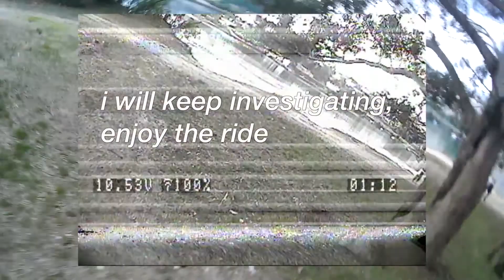Super RD230 Santa neno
One filght from when was not raining everyday...
Testing pids with 6" arms on my RD230, now converted to a Super RD230 or RD270.
Also testing a new flightcam, Sony effio V 800tvl, that seems to have a lot of noise, i´m looking what produces this noise, if are the rest of components on my copter or is this new cam.

vTX 1.2 200mw and Hawkeye Openlrs 6ch Rx.
Sunnysky motors 2300kv,
6x45 props from Himodel.com
20a esc BlHeli sunrise
1500mah 3s 35c Zippy compact
Mobius HD action cam to record.